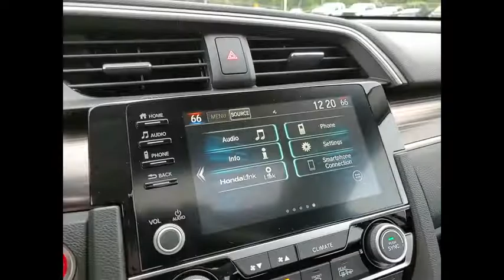2021 Honda Civic Lisle IL H11013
2021 Honda Civic EX

The Honda Superstore of Lisle.